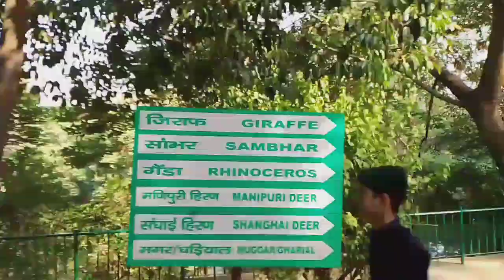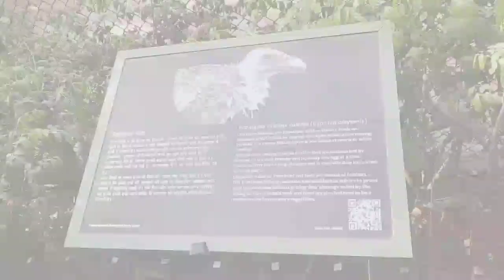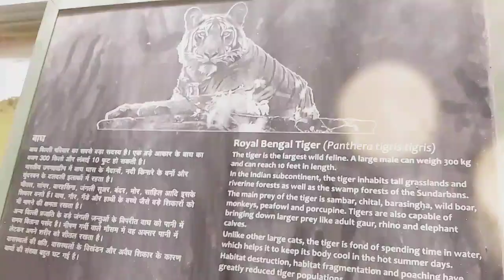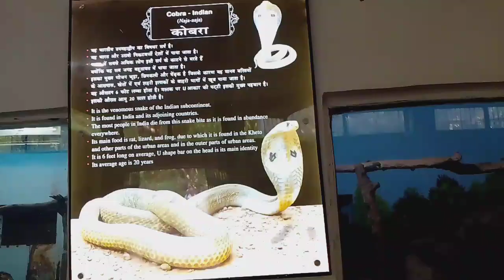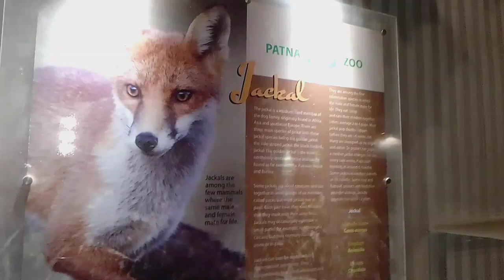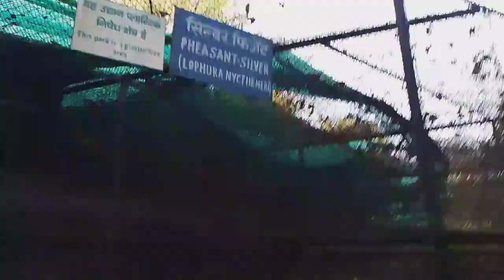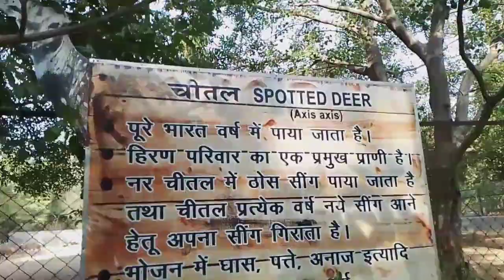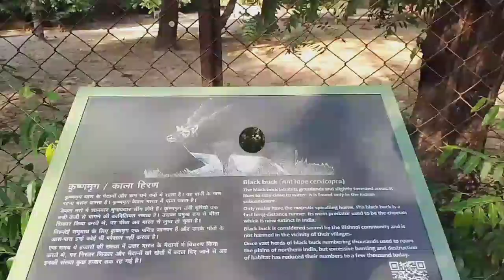गर्मी इतनी है की रोज 10000 लोग पहुंच रहे पटना जू